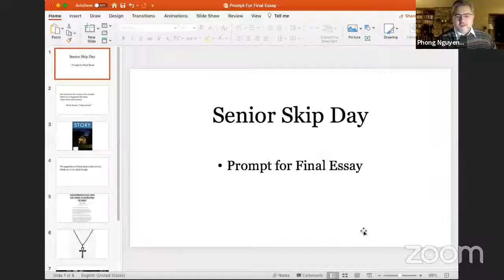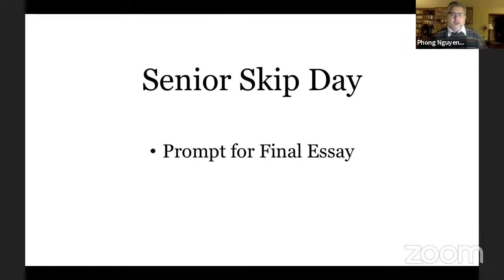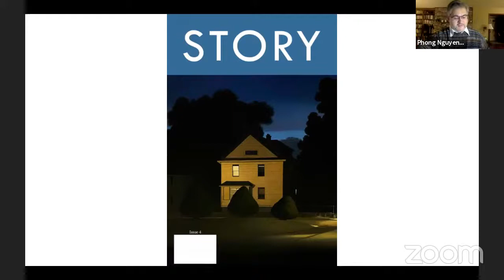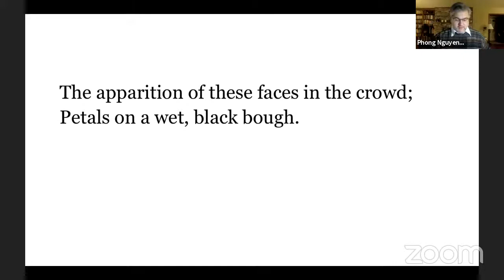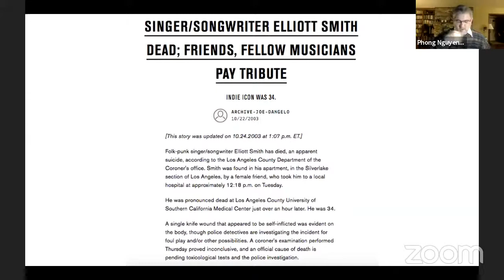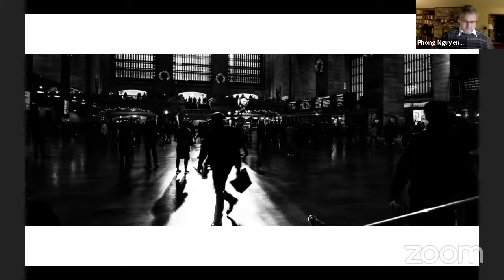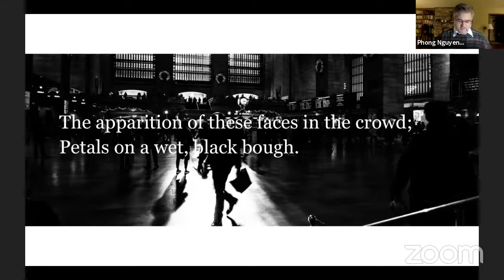EWU Visiting Writers Series: Phong Nguyen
Phong Nguyen is a writer of historical fiction (Bronze Drum), experimental fiction (Roundabout), literary spinoffs (The Adventures of Joe Harper), alternate history (Pages from the Textbook of Alternate History), dirty realism (Memory Sickness), and more. Nguyen teaches fiction-writing at the University of Missouri, where he is the Miller Family Endowed Chair in Literature and Writing. He has edited volumes including Nancy Hale: On the Life and Work of a Lost American Master and Best Peace Fiction: A Social Justice Anthology.